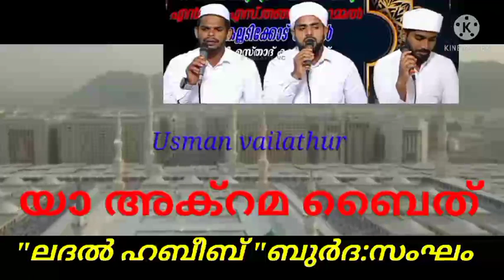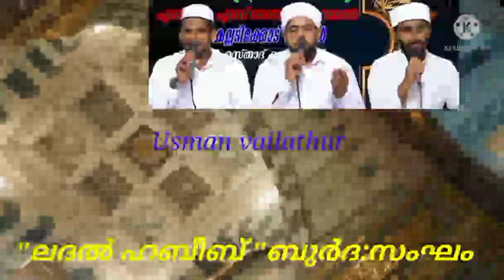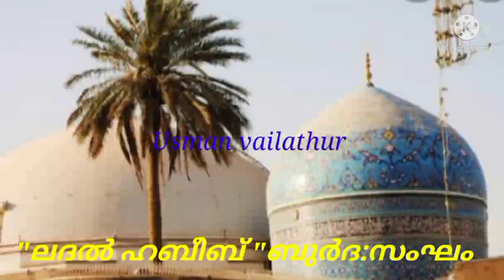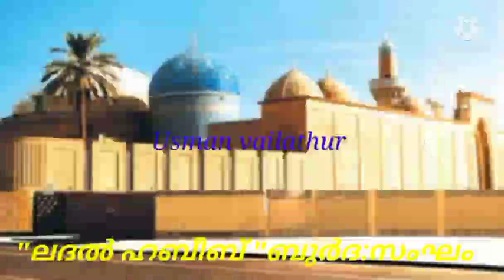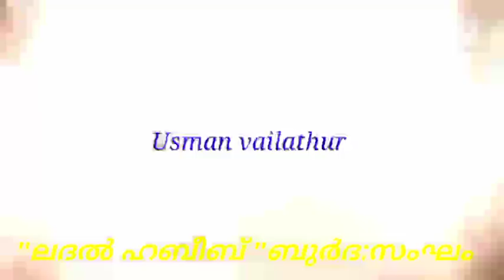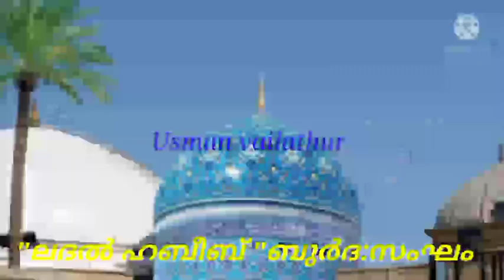"ലദൽ ഹബീബ് " ബുർദ സംഘം... യാ അക്റമ ബൈത്....